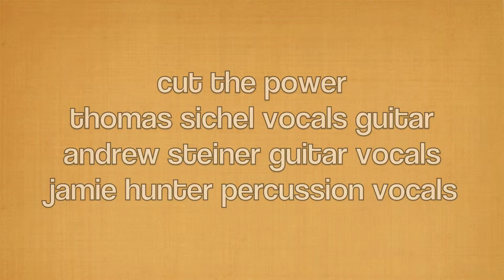Cut The Power - Balerno Gala 2013 - Next Boyfriend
Balerno band Cut The Power, opening the Balerno Childrens' Gala 2013 on Saturday 1st June, 2013.